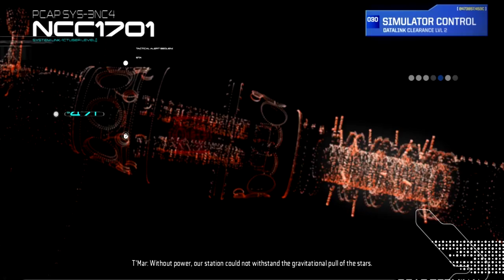Star Trek (Part 2)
He's Kirk, a sun can't burn him.